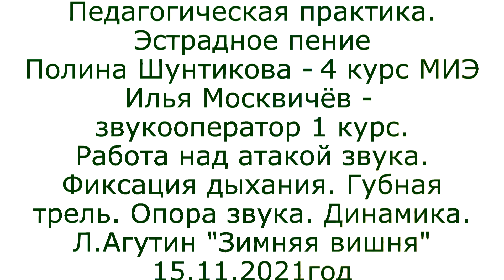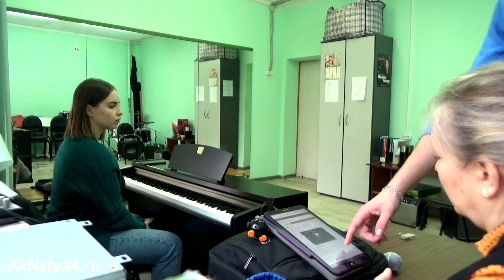Пед.практика.Атака и опора звука.Дыхание.Фиксация.Губная трель.Динамика.Звукооператор Илья Москвичёв